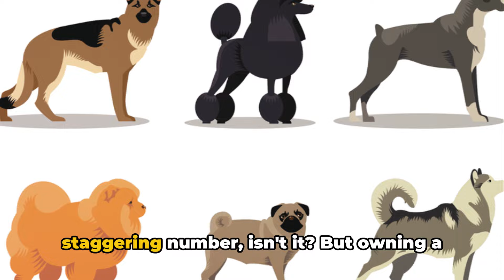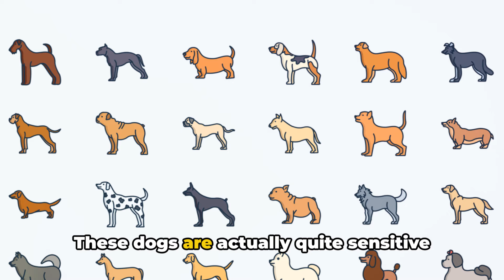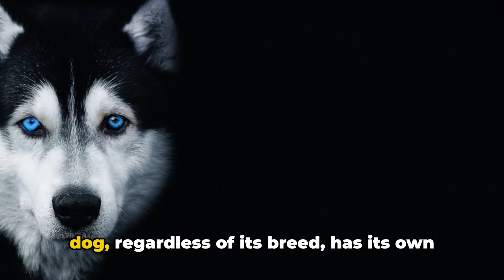10 Worst Dog Breeds To Own